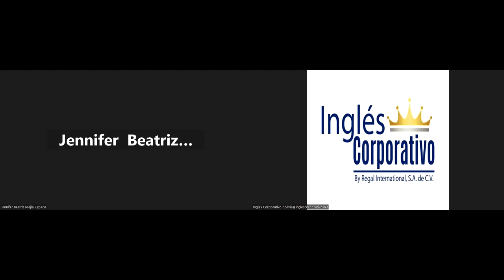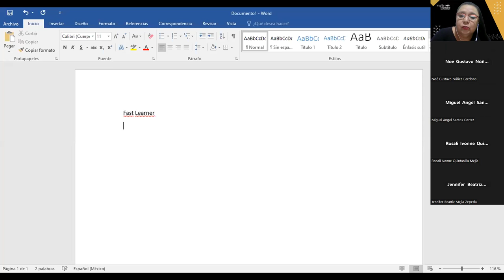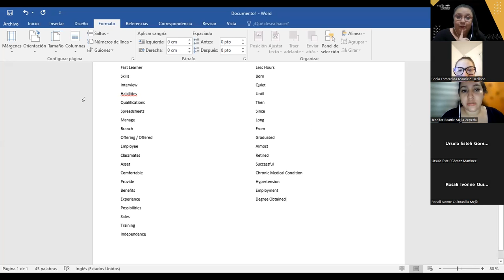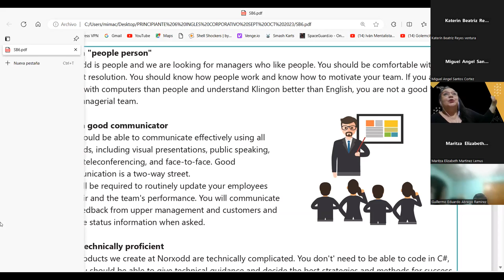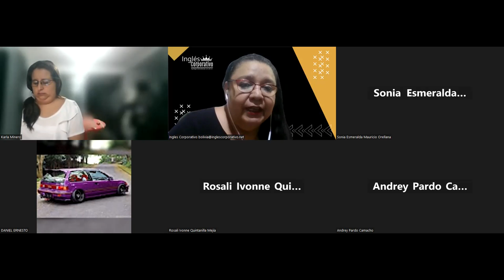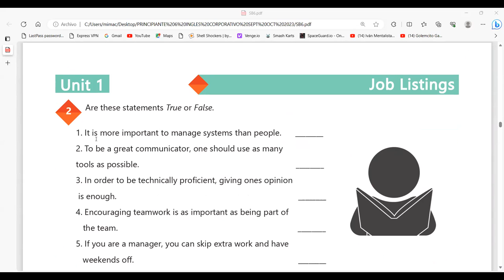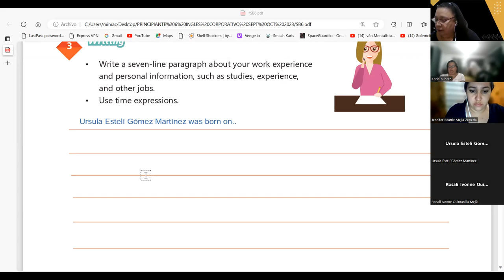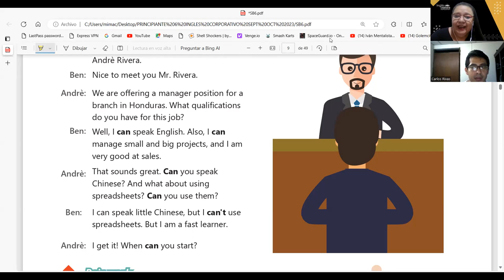SESION 5-12-09-2023-AC29750-0025-2023-CARBALLO-Unit 1 Review and practice